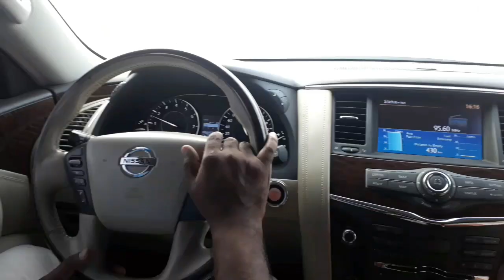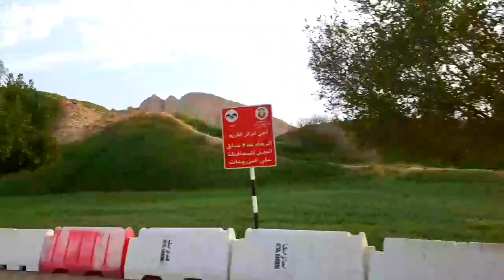Al ain ലെ ജബൽ ഹഫീത്ത് ഒന്ന് കാണേണ്ടത് തന്നെയാ.. -Vlog-7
Desert safari in UAE (al ain)

SHIHAB CHOTTUR

CAMERA-salu MUNEER chottur

Please sharw my vedios

Now in ABUDHABI